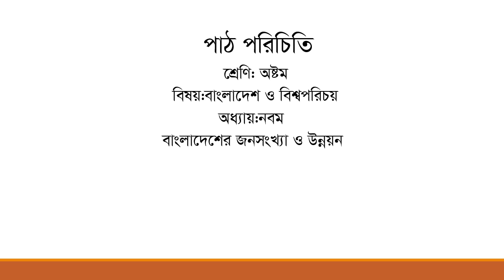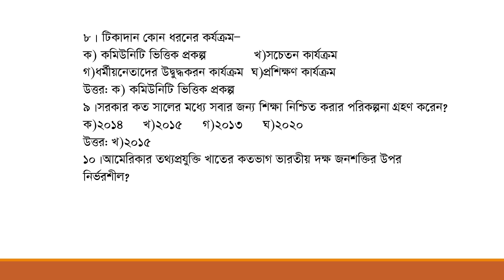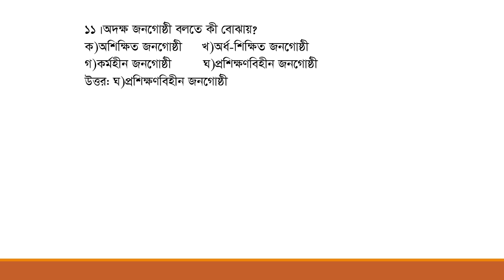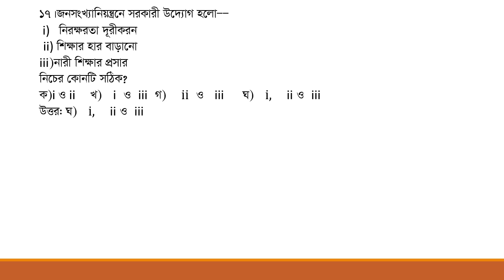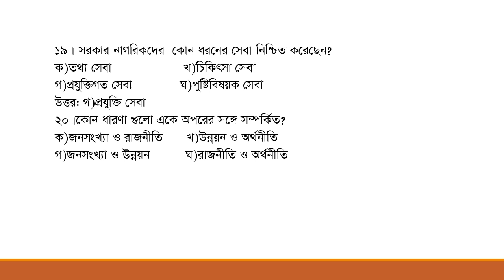অষ্টম শ্রেণি বাংলাদেশ ও বিশ্ব পরিচয় (সামিনা শরমিন)